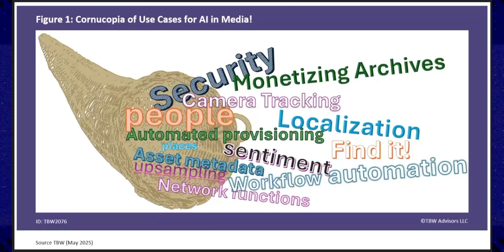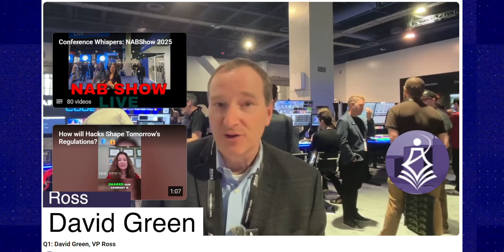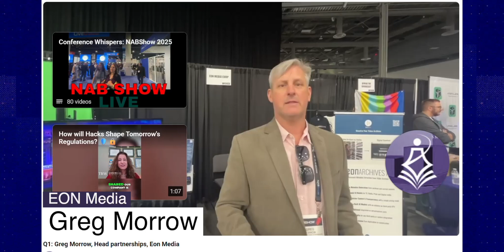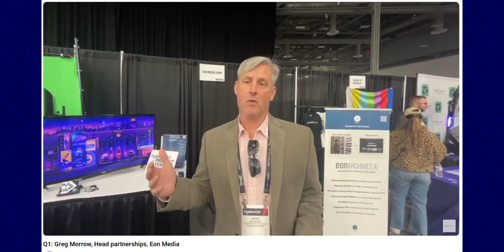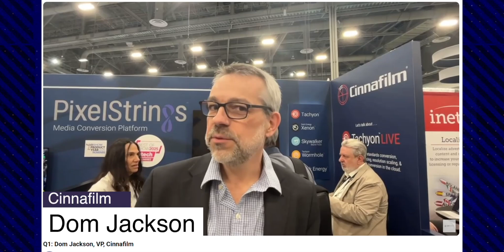Whisper Report: How can AI and machine learning transform media and entertainment? TBW2076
Join the Whisper Club to get advance access to Whisper Reports and all the Whispers about upcoming coverage. Whisper Report: How can AI and machine learning transform media and entertainment? TBW2076
Whisper Report: How can AI and machine learning transform media and entertainment?
Published to clients:  May 29, 2025        ID: 2076
Published to Readers: May 30, 2025
Published to Email Whispers: July 7
Video edition: July 7
Analyst(s): Dr. Doreen Galli
Abstract:
AI is transforming media and entertainment, reshaping workflows and automating the tedious. This shift isn’t new—it’s an evolution already well underway. While concerns about disruption persist, AI is proving to be a powerful tool that enhances efficiency, making content more accessible and refining quality. From metadata enrichment to streamlined production, AI empowers professionals by eliminating the mundane and allowing more focus on creativity. Rather than replacing jobs, it shifts how work gets done, seamlessly integrating with existing processes to unlock new possibilities in storytelling, production, and distribution. The industry is adapting, and AI is at the heart of that transformation.

00:00 Introduction
00:45 Setting the stage
02:23 AI Use Cases in Media

has shorts moved 7/8- 9/10